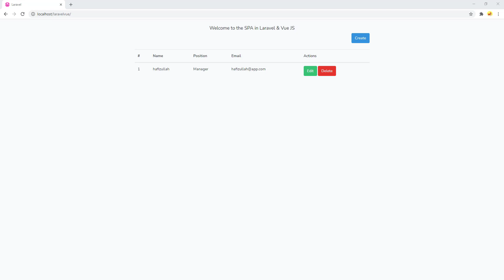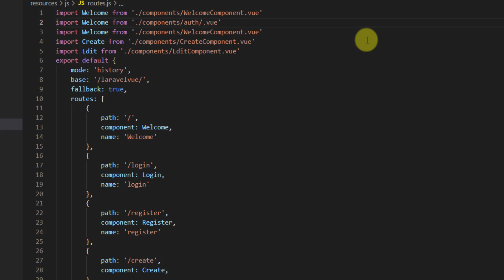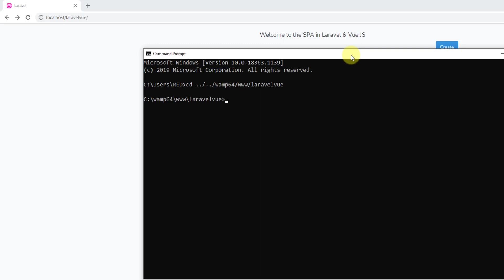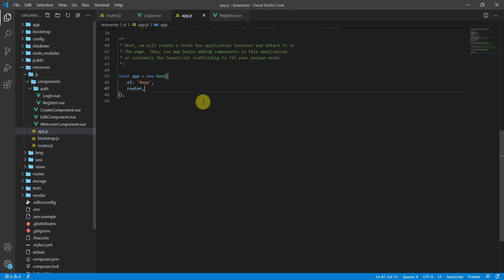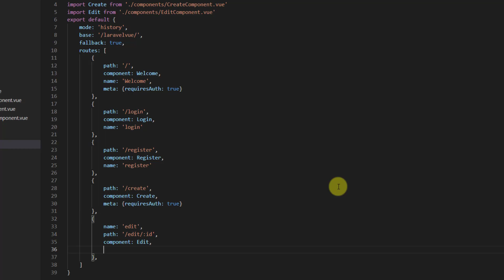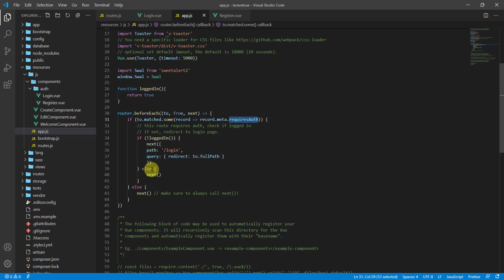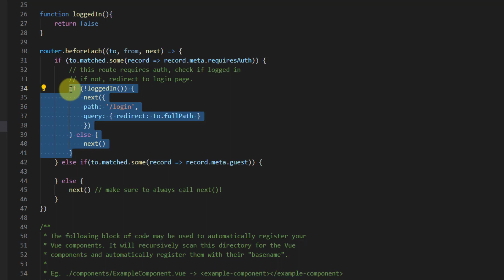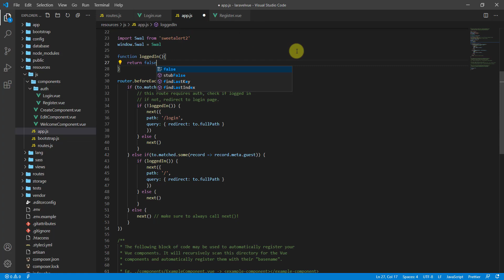#9 - Laravel Sanctum and Vue.js - SPA Authentication - How to secure API routes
In this video you will learn how to secure the API routes of your Laravel application in SPA using Vue.js and Vue Router. You will learn how to prompt users from a component and ask them for login or vice versa.